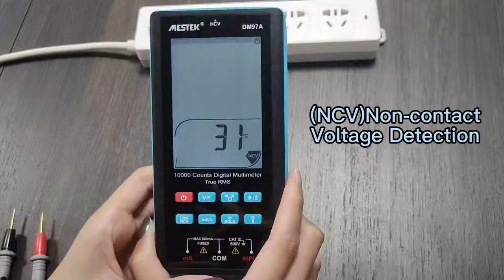DM97A Screen Touching Multimeter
Handheld 3.5 Inch Color Screen Touching Multimeter Voltage Frequency Capacitance Resistance Meter 9999 Count Pocket Multimeter for alibaba